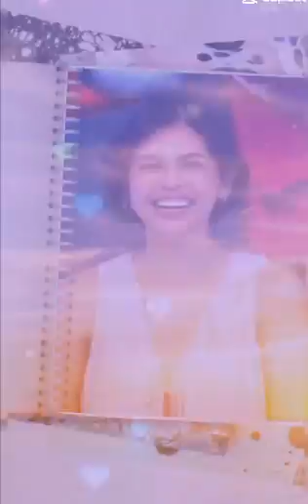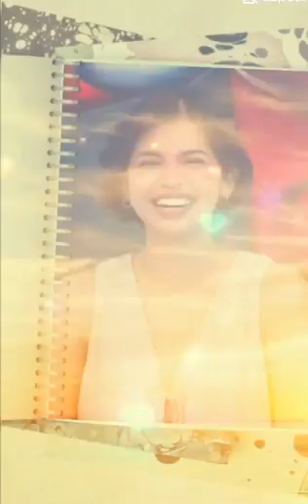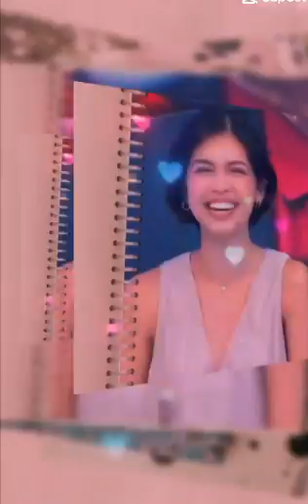KAHIT ANONG GAWIN NILA NAKATATAK P RIN SA BUONG MUNDO ANG GINAWA N ALDUB NATIONS